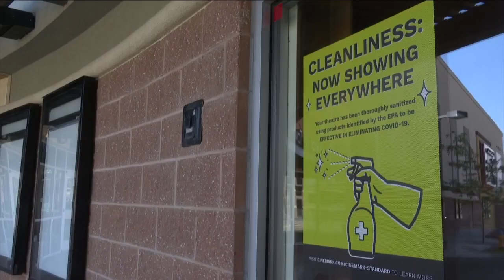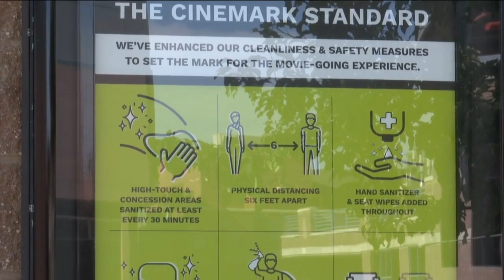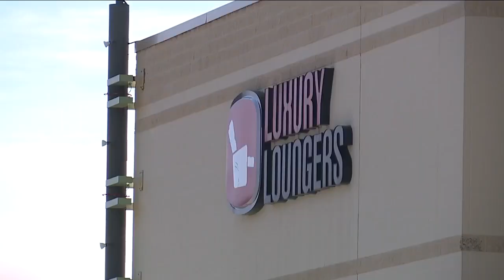Movie theaters need patrons to come back and save their business, but some doctors say it's not safe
Cinemark is opening several more of its Northeast Ohio locations Friday and according to its website, things will look much different.